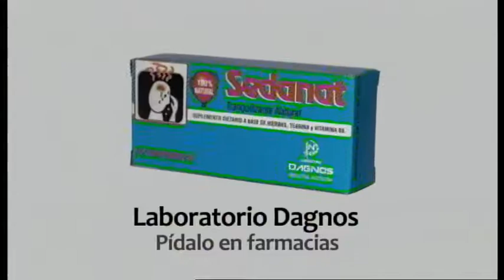Dra. Nora Stisman - Farmaceutica y bioquimica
Presenta Senadat que es un tranquilizante natural